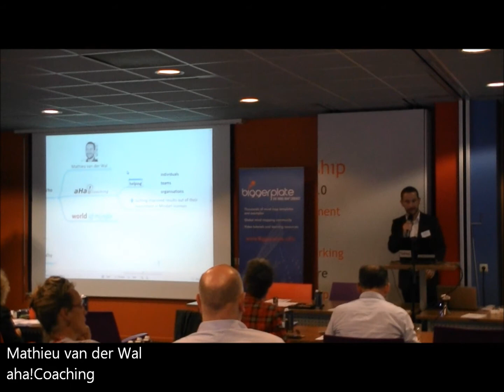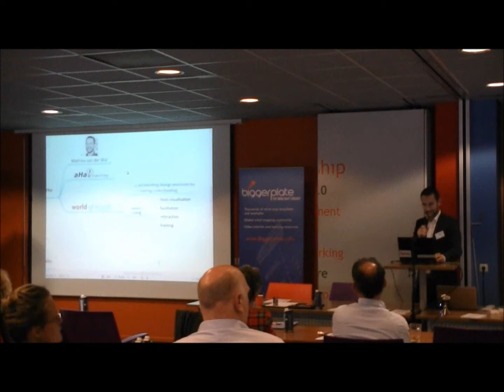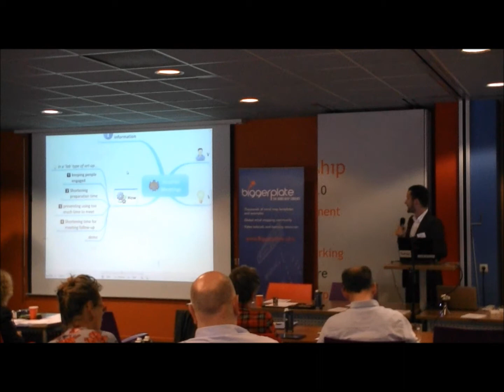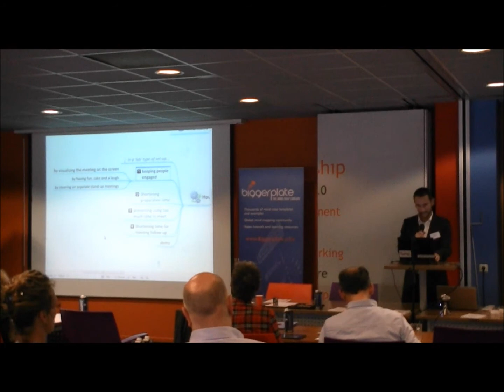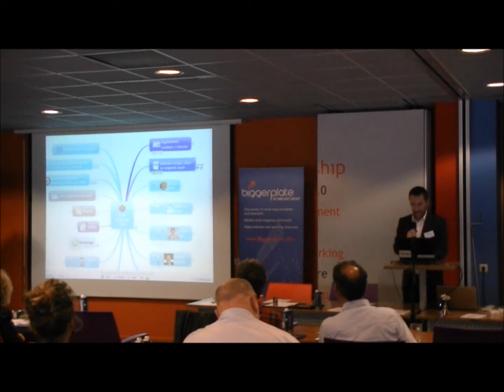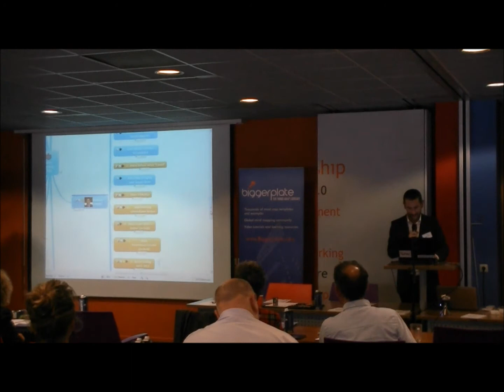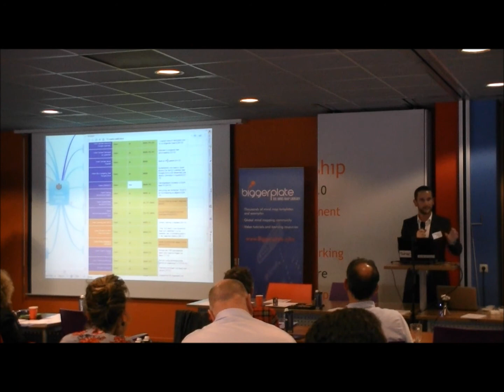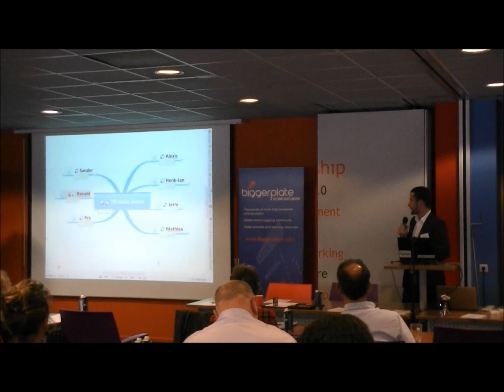Mathieu van der Wal (aha!Coaching): Smarter meetings with mind maps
Mathieu discusses how mind mapping can be used to improve meetings, by helping keep people engaged, helping perspectives to be understood, and defining clearer actions.

Mathieu was speaking at the third Biggerplate Unplugged mind mapping conference, which took place on 9th October 2013. For details of the next mind map conference, please